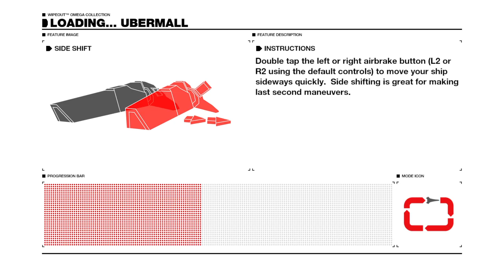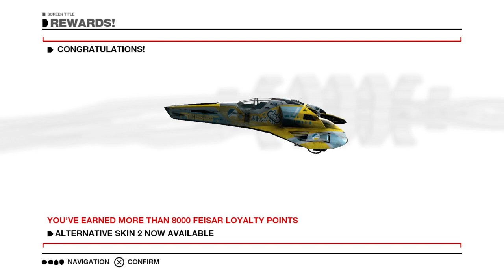WIPEOUT™ OMEGA COLLECTION - Dropzone Zone Ubermall Feisar Novice